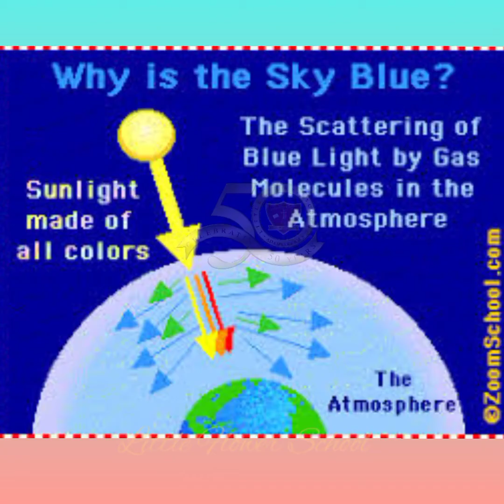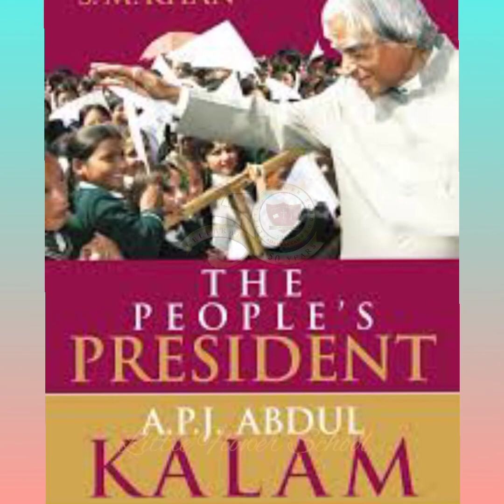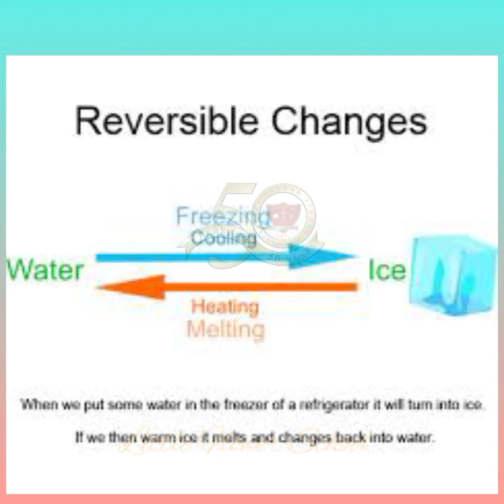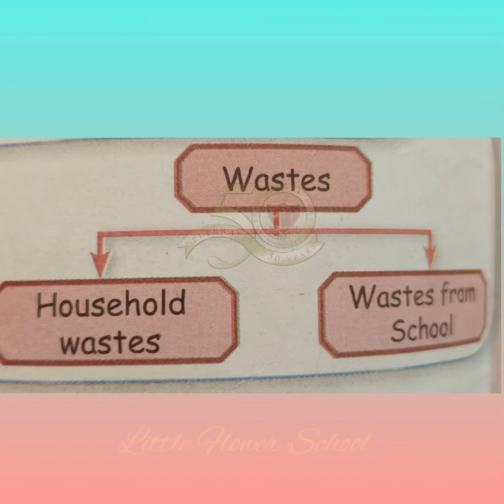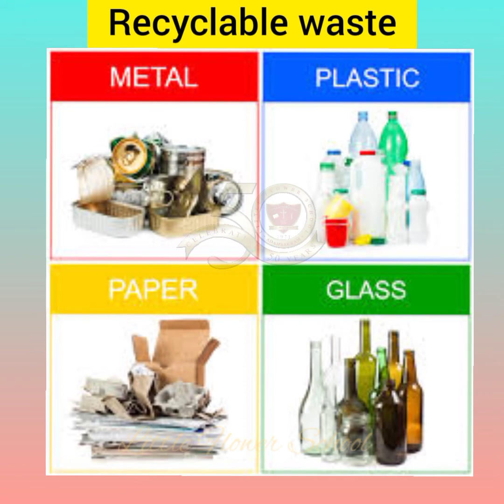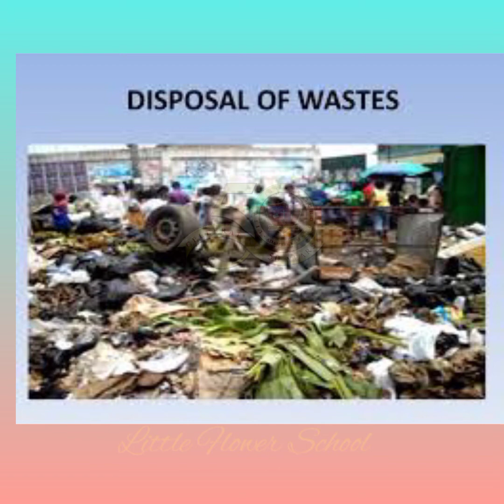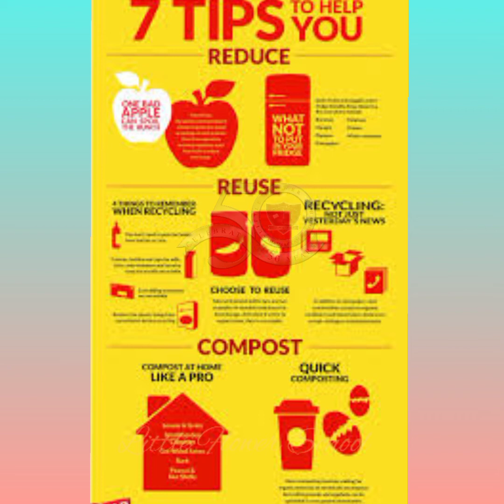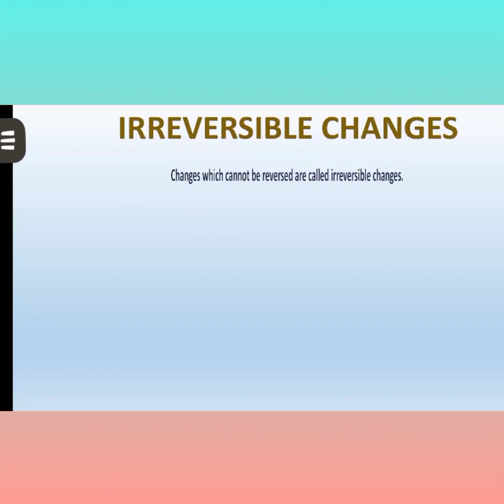V STD SCI T1 - U4 SCIENCE IN EVERYDAY LIFE